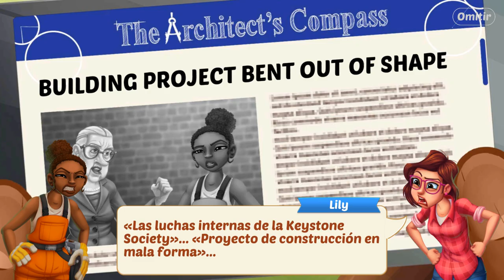Lily´s Garden - Día 262 - Un proyecto Perfecto 9 - Gameplay Español